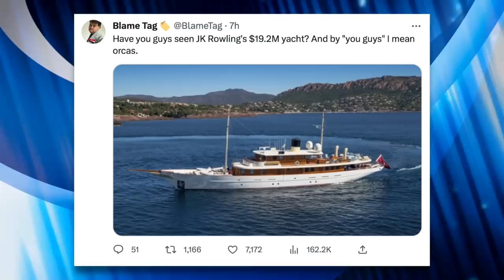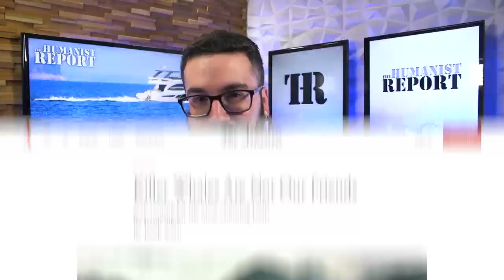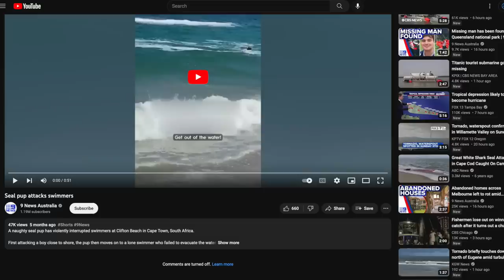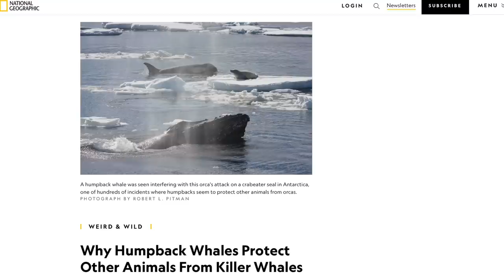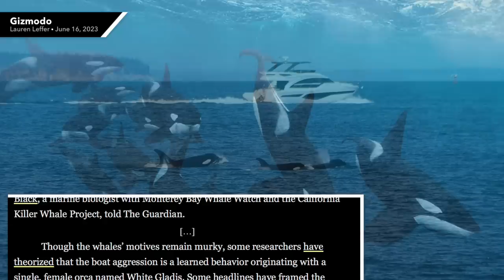Orcas Keep Destroying Rich People’s Yachts—And U.S. Elites May be Their Next Targets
Orcas have been repeatedly attacked yachts near the Strait of Gibraltar, and recently, they've been spotted near elite hot spots in the U.S. like Martha's Vineyard and Silicon Valley. Are the orcas plotting a socialist revolution?

Chapters:
0:00 Orcas Rise Up
2:55 The Revolution Spreads
3:52 Anti-Orca Propaganda
5:34 Possible Motivation
7:08 Outro